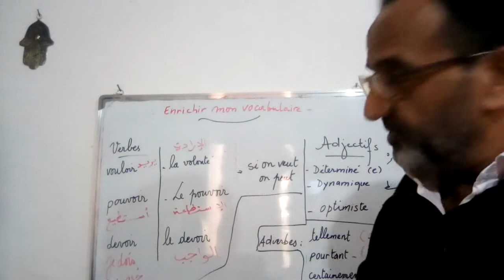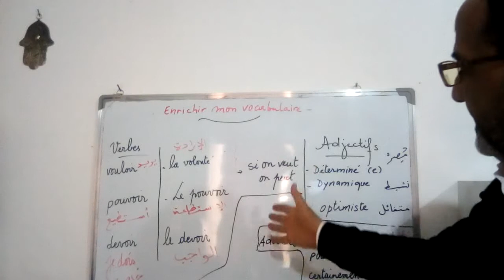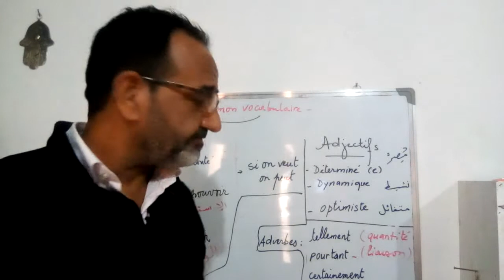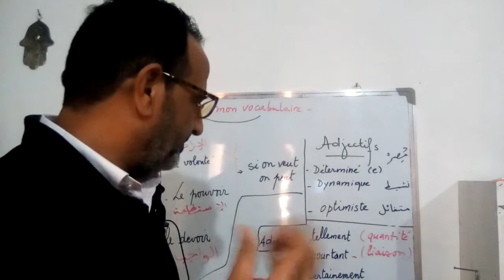Enrichir mon vocabulaire نتعلم كلمات بالفرنسية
كلمات جديدة بالفرنسية..
Verbes, noms,  adjectifs, adverbes pour enrichir mon vocabulaire.